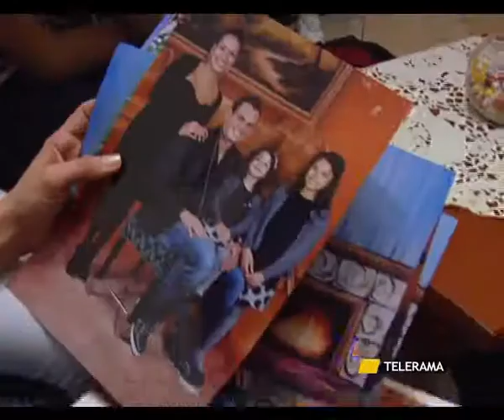TR SPORT 17 05 11 SVZ CASA FABIANO